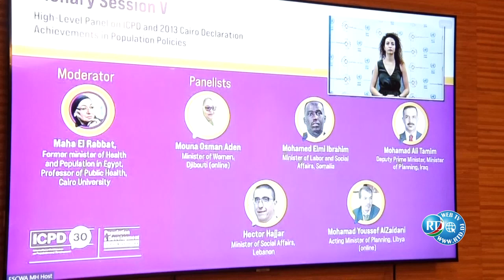La ministre de la Femme et de la Famille participe à une séance plénière par vidéoconférence